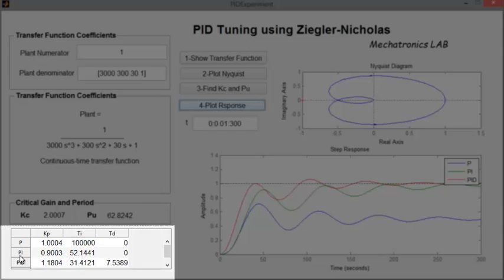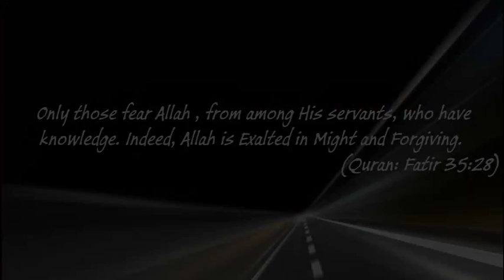Automated Ziegler Nicholas PID Tuning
The submitted code is aimed to provide an easy tool to find the gain parameters of P,PI and PID using Ziegler Nicholas by providing the numerator and denominator coefficients of the plant mathematical model in Laplace domain. It determines the Critical Gain Kc and Ultimate Period Pu from Nyquist plot and hence calculating gain values for P, PI and PID. Thereafter plotting the closed loop responses of P,PI and PID calculated values. The period of plotting is also adjustable.
This GUI is part of a course conducted at Mechatronics Dept., Misr University for Science and Technology.